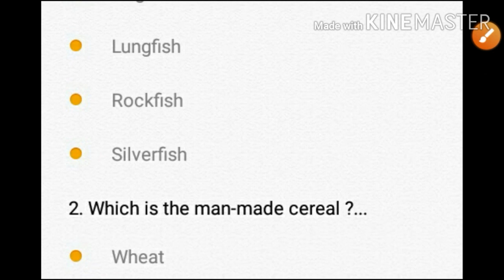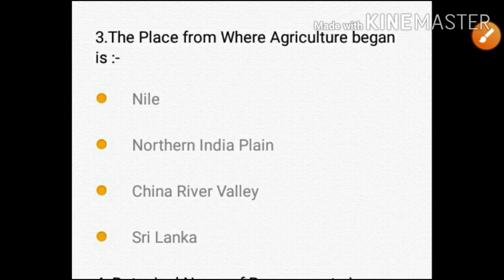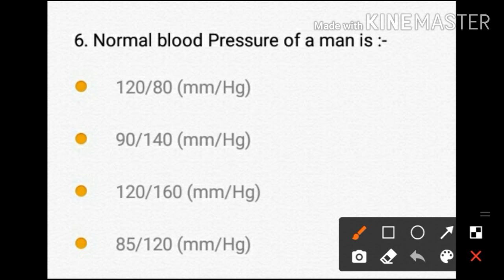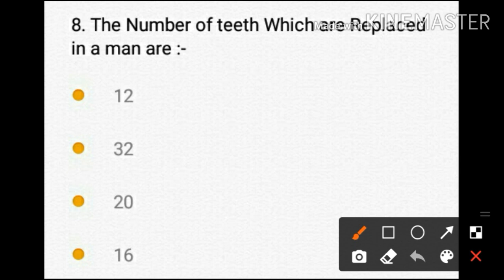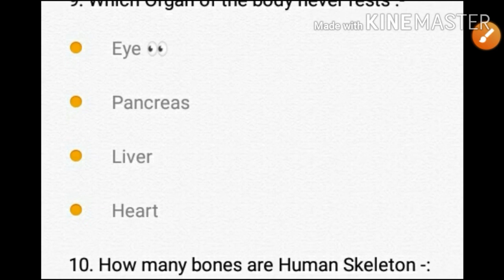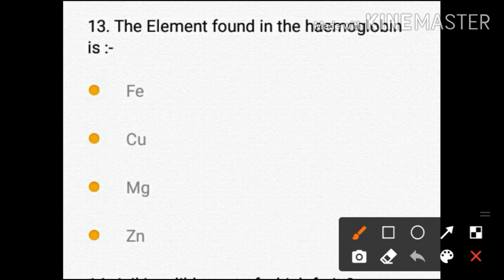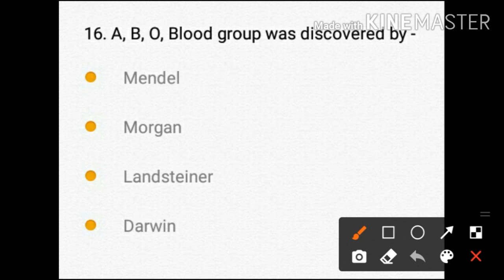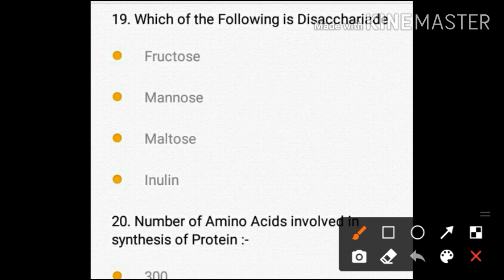Up College Varanasi Entrance Exam 2020 | Bsc Biology Important Questions | Top 20 Questions | DNS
Hlo dear friends and Students

👉 In this video lecture I will cover the important 20 Questions of Bsc Biology Entrance Exam of Up Collage

                  --- TEAM DNS ---